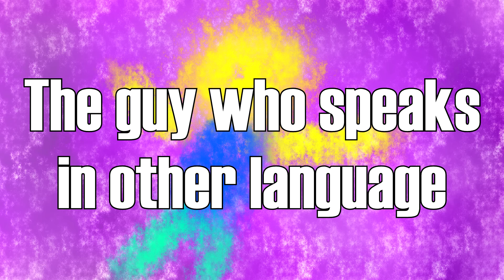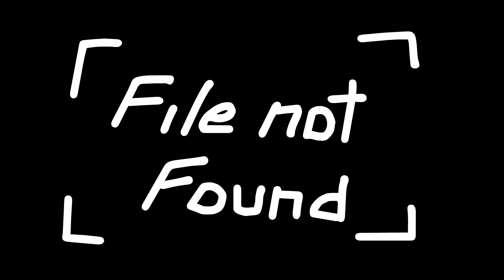Roblox Players in a Nutshell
Never trust on a "Do you want free robux?"

Made by William B.

REFERENCES

Songs

 City Blocks, by TrackTribe

 Leavin (Sting), byMK2

Sound Effects